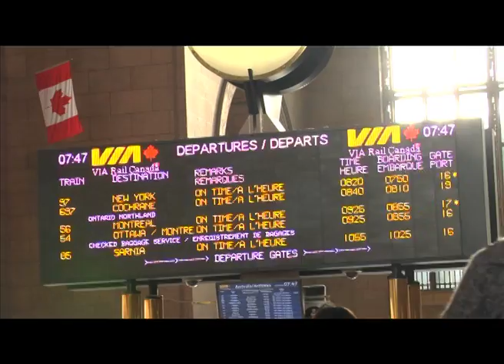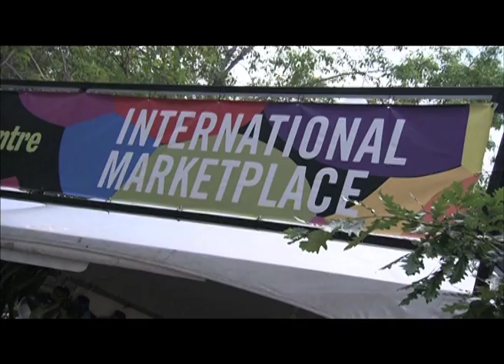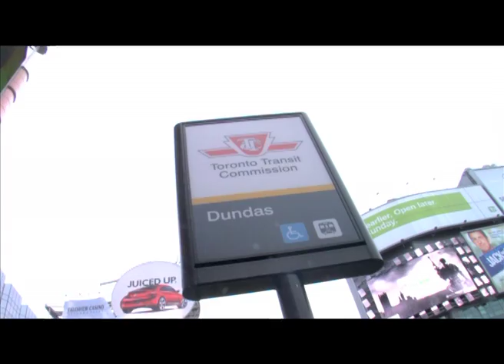Andrew Touris in Toronto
Andrew Wieber es Gerente de Tourist Toronto
y nos cuenta cómo se organiza la Ciudad para las próximas temporadas.